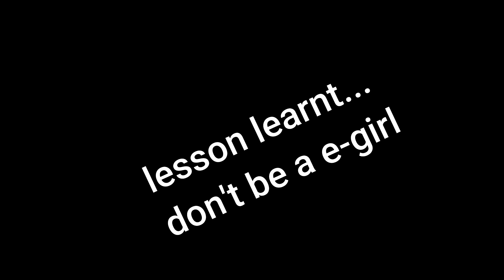we disguised as e-girls in bedwars... ( ft. Urbanick )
HEY what is up guys, TODAY we disguised as e-girls in bedwars... ( ft. Urbanick )

My Keyboard
My Mouse